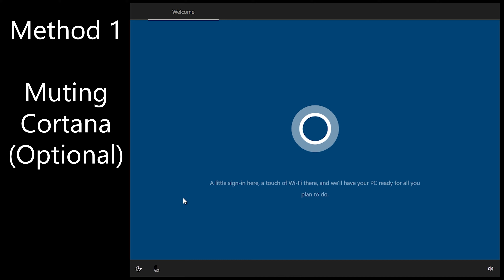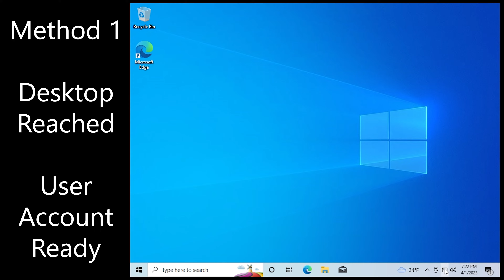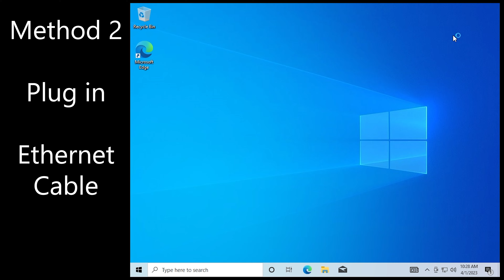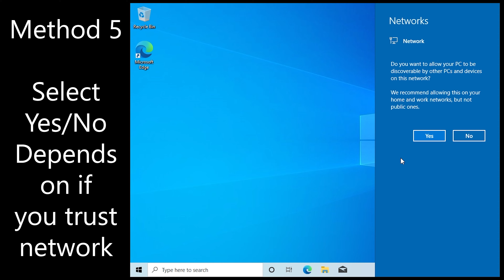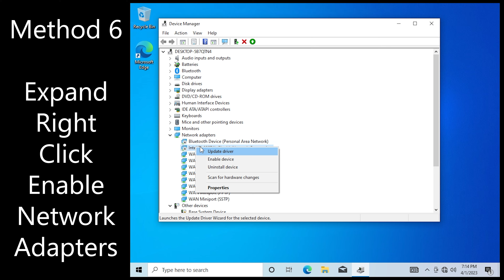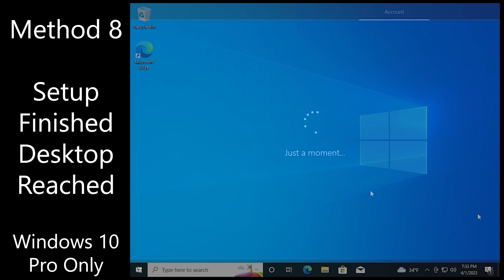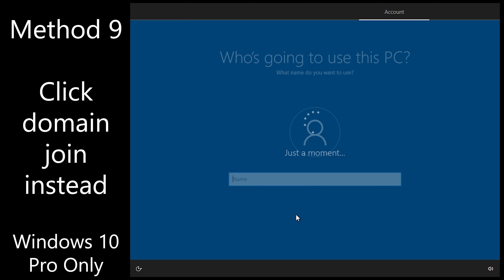Windows 10 Setup Without Microsoft Account Requirement (7 Ways to Skip This)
Here are 7+ ways to skip the Windows 10 setup Microsoft account requirement.
Last tested April 2023 on Windows 10 22H2!
CHAPTERS:
00:00 Intro
00:22 Use This Email
01:48 Unplug Your PC’s Ethernet (Wired) LAN
02:17 Turn Off Laptop Wi-Fi
02:50 Unplug Router or Modem
03:15 Command Line
04:04 Device Manager
05:10 Personal Use Offline Account (Pro Only)
05:50 Organization Offline Account (Pro Only)
06:11 Outro